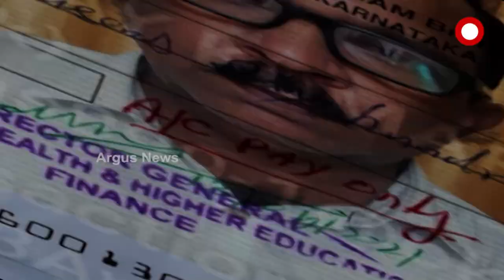Fake Doctor Ramesh Swain interrogated by SIT Team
The SIT team is interrogating fake doctor Ramesh Swain. A special team is investigating by visiting the clinic and farm house in Dhenkanal Kamakshanagar. While Ramesh Swain was being questioned by the police, Ramesh did not cooperate in the investigation.